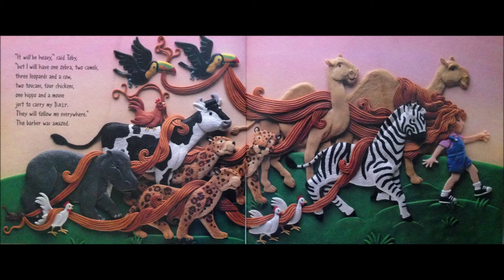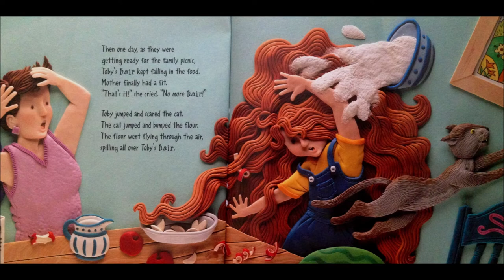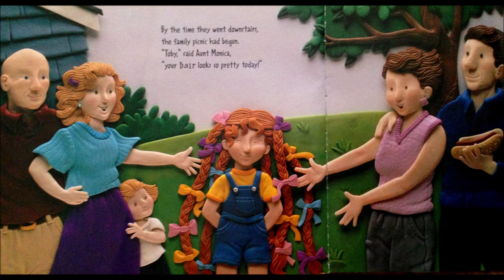"Little Toby and the Big Hair"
by Kim & Eugenie Fernandes. (1997)